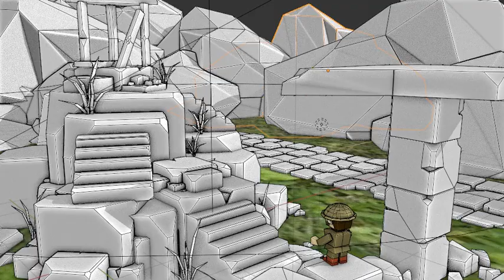blender low poly altar historic ruins